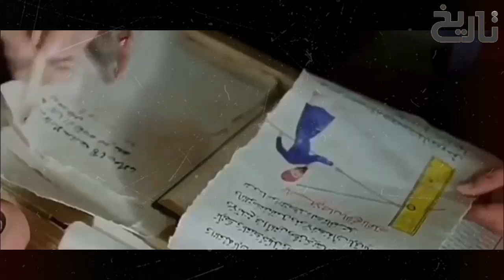Sultan Ruknuddin Baibars Ep94 | Siege of Alamut Castle By Halaku Khan |Paradise of Hasan bin Sabah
in this video you will know about Who was Hasan bin Sabah, the leader of the Fedai clan who made a murderous attack on Salah al-Din Ayyubi?

Hasan-i Sabbāh (Persian: حسن صباح) or Hassan as-Sabbāh (Arabic: حسن بن الصباح الحميري, full name: Hassan bin Ali bin Muhammad bin Ja'far bin al-Husayn bin Muhammad bin al-Sabbah al-Himyari;[1] c. 1050 – 12 June 1124)[2] was the founder of the Nizari Isma'ili state and its fidā'i military group[3] known as the Order of Assassins,[4] often referred also as the Hashshashin. Since Marco Polo, he has been known in the West as the Old Man of the Mountain.[5] He later seized a mountain fortress called Alamut.
At the age of 17, Hasan converted and swore allegiance to the Fatimid caliph in Cairo. Hasan's studies did not end with his crossing over. He further studied under two other dā‘iyyayn, and as he proceeded on his path, he was looked upon with eyes of respect.
His search for a base from which to guide his mission ended when in 1088 he found the castle of Alamut in the Rudbar area (modern Qazvin, Iran).[citation needed] It was a fort that stood guard over a valley that was about fifty kilometers long and five kilometers wide.[citation needed] This fortress had been built about the year 865; legend has it that it was built by a king who saw his eagle fly up to and perch upon a rock, a propitious omen, the importance of which this king, Wah Sudan ibn Marzuban, understood. Likening the perching of the eagle to a lesson given by it, he called the fort Aluh Amu(kh)t: the "Eagles' Teaching"

Hasan's takeover of the fort was conducted without any significant bloodshed. To effect this transition Hasan employed a patient and deliberate strategy, one which took the better part of two years to effect. First Hasan sent his Daʻiyyīn and Rafīks to win over the villages in the valley, and their inhabitants. Next, key people amongst this populace were converted, and finally, in 1090, Hasan took over the fort by infiltrating it with his converts. Hasan offered 3000 gold dinars to the fort's owner for the amount of land that would fit a buffalo's hide. The terms having been agreed upon, Hasan cut the hide into strips and linked them into a large ring around the perimeter of the fort, whose owner was thus undone by his own greed.

While legend holds that after capturing Alamut Hasan thereafter devoted himself so faithfully to study, that in the nearly 35 years he was there he never left his quarters, excepting only two times when he went up to the roof.[citation needed] This reported isolation is highly doubtful, given his extensive recruiting and organizational involvement in the growing Ismā'īlī insurrections in Persia and Syria.[17] Nonetheless, Hasan was highly educated and was known for austerity, studying, translating, praying, fasting, and directing the activities of the Daʻwa: the propagation of the Nizarī doctrine was headquartered at Alamut. He knew the Qur'ān by heart, could quote extensively from the texts of most Muslim sects, and apart from philosophy, was well versed in mathematics, astronomy, alchemy, medicine, architecture, and the major scientific disciplines of his time.[citation needed] In a major departure from tradition, Hasan declared Persian to be the language of holy literature for Nizaris, a decision that resulted in all the Nizari Ismā'īlī literature from Persia, Syria, Afghanistan and Central Asia to be transcribed in Persian for several centuries

It is well-known about the Fidayeen that they were slow in carrying out orders. He used to be ready to give his life on a signal from his chief, Sheikh Al-Jabal. This was the reason why Hasan bin Sabah had many strong and brave rulers killed in their bedrooms by his loyalists in order to clear the political path. In Qila Alamut, the loyalists were taught the art of using weapons. These soldiers blindly obeyed Hasan's orders without excuse. They used to disguise themselves and influence his mood. He used to become his confidant and finish his work as soon as he got an opportunity.

But this paradise is not confirmed by any historical sources because the famous minister of the Mongols occupying this fort after the Battle of Alamut, Atta Malik Jawini, has not mentioned this paradise anywhere in his book Tarikh Jahangshai, which is referred to Tarikh Alamut. It is considered a comprehensive and authentic book. It is possible that the opponents have made this false story to make the people suspicious of Sheikh Al-Jabal Hasan bin Sabah, because the presence of all the mentioned parts of this paradise in Qila Alamut is not acceptable to any intelligent mind. could because Qila Alamut was a small fort on top of a hill which hardly had a place to stay for Sheikh Al-Jabal and his devotees.